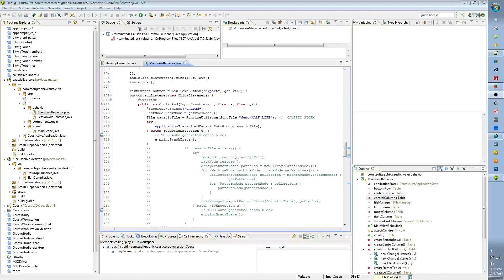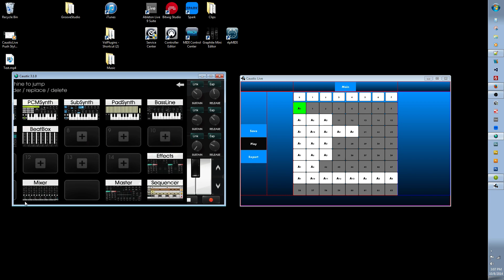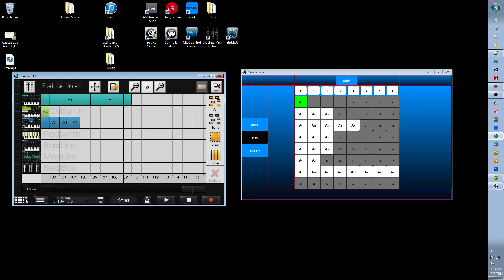CausticLive Push Style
A demonstration of the up coming Caustic Live real time play/sequencer for .caustic files loaded into Single Cell Software's Caustic App.

This shows the Push like pad sequencer. Still prototype but working good.